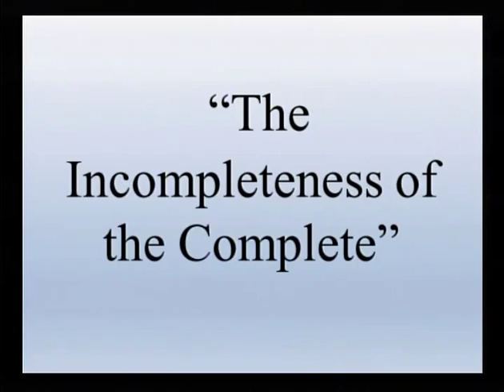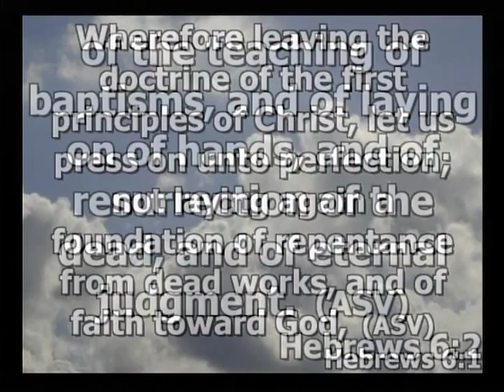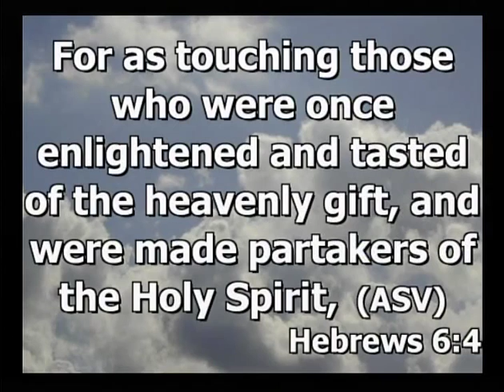The Incompleteness of the Complete by Pastor Horatius Gittens 09122015